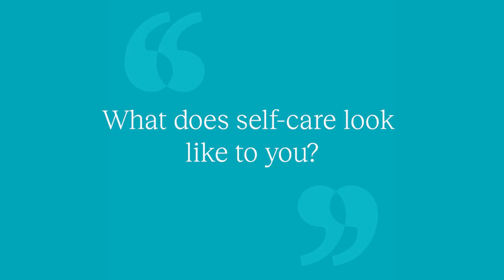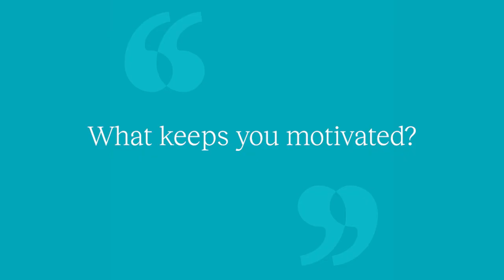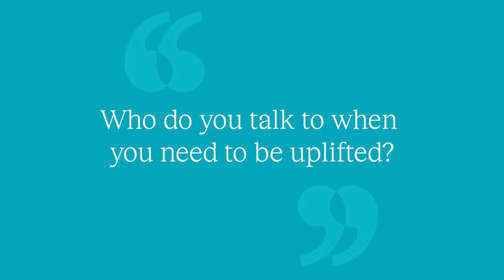Mindful Minutes with Ayushi Rambojun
We’ve brought back our Mindful Minutes series this Mental Health Month, starting off with Ayushi Rambojun from our WISE Occupational Rehabilitation Services team. 🧠

Mindful Minutes are all about taking a moment to learn how people look after their mental health and practise mindfulness.

See how Ayushi stays calm under pressure and practices gratitude daily.